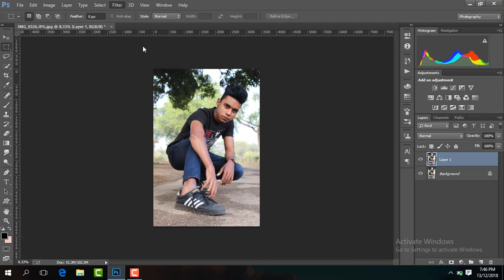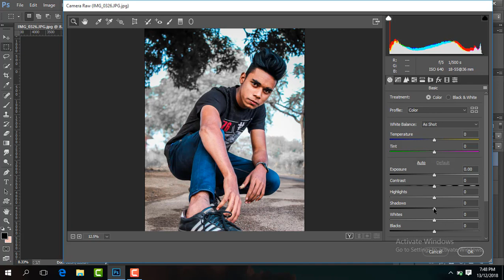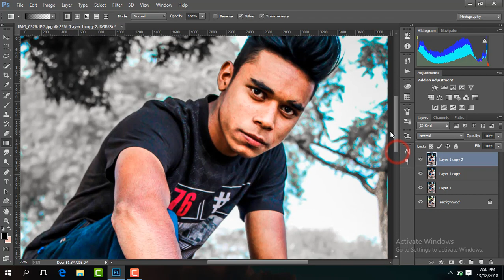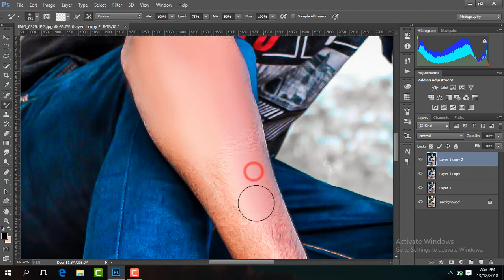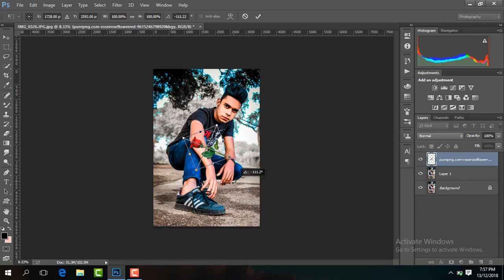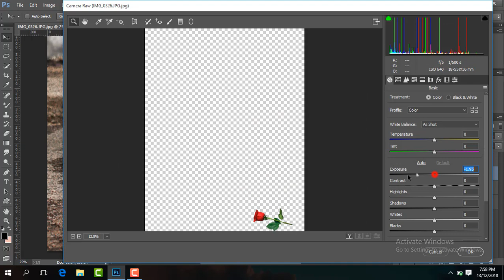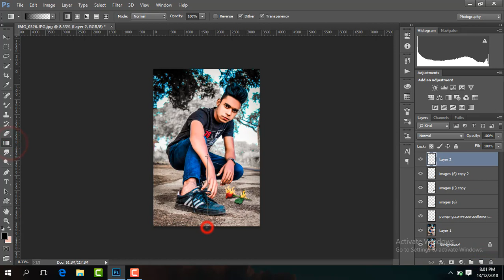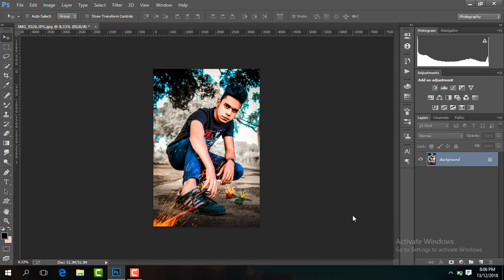How To Edit Like Suraj SK In Photoshop Rose Burn Out Effect Tapash Editz U2 Studio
Fire link

Rose link